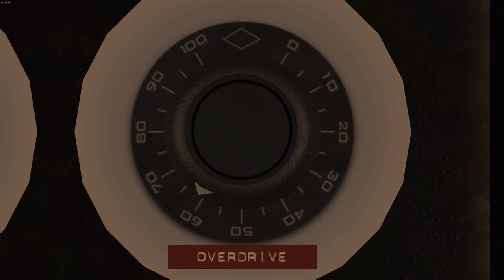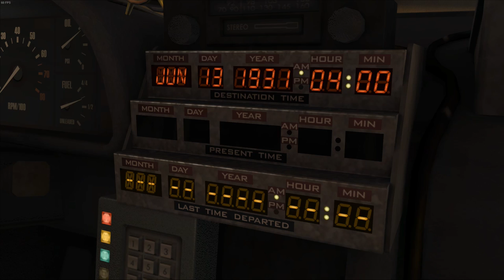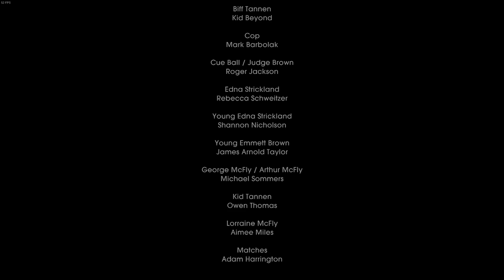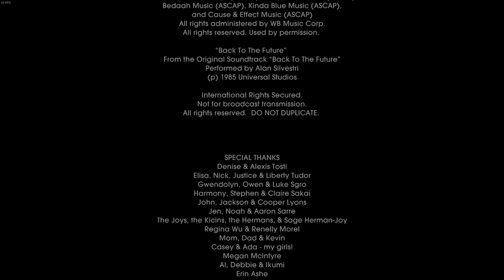Back To The Future: The Game - Ep 1 - It's About Time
I am replaying the game after almost two years, and this time higher quality, and less episodes to upload!